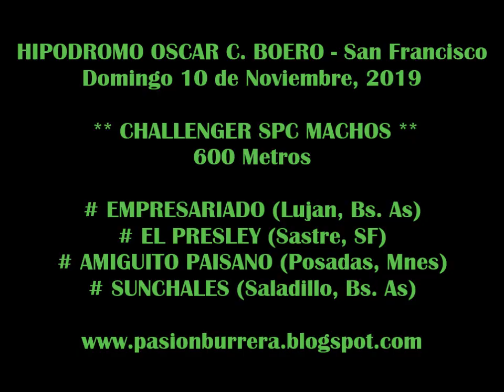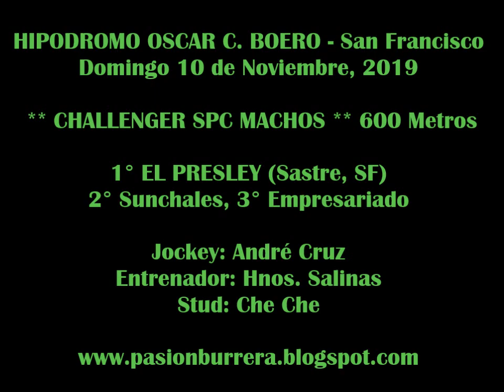# EL PRESLEY # CHALLENGER SPC MACHOS 2019